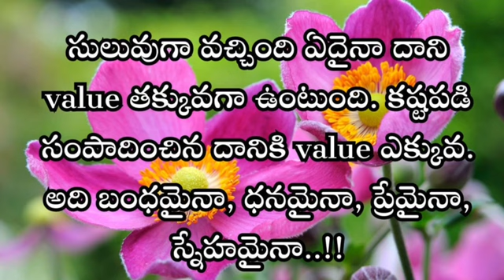#277 | Inspirational Quotes to Ignite Your Potential | Motivational telugu Quotes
Mounika Damerla in telugu status life quotes in telugu for whatsapp,life quotations in telugu whatsapp status,quotations in telugu, telugu inspirational videos,telugu motivational speech for students,

Embark on a journey of self-discovery and unlock the immense power within you with our captivating compilation of inspirational quotes. This video is a source of motivation, encouragement, and empowerment, featuring the profound words of renowned thinkers, artists, and leaders. From embracing your uniqueness to conquering fears, each quote serves as a catalyst for personal growth and unleashing your untapped potential. Let these transformative insights ignite your spirit, fuel your ambition, and propel you towards a life of purpose and fulfillment. Get ready to awaken the greatness within and embrace the extraordinary

🔹🔹 Mounika's Official🔹🔹

1)This video has no negative impact on the original works (It would actually be positive for them)
2)This video is also for teaching purposes.
3)It is not transformative in nature.
4)I only used bits and pieces of videos to get the point across where necessary.